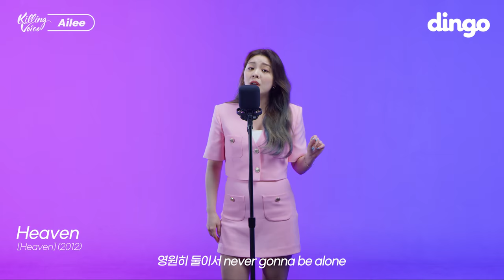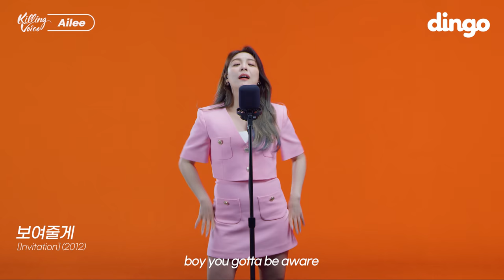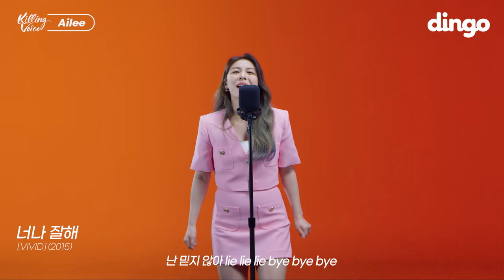에일리(AILEE)의 킬링보이스를 라이브로! - Heaven, 보여줄게, 저녁하늘, U&I, Higher, 노래가 늘었어, 손대지마, 첫눈처럼 너에게 가겠다, If youㅣ딩고뮤직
[킬링보이스] 16분동안 찐 Heaven..💕에일리 선곡 리스트 🎵

00:00 오프닝
00:43 Heaven
02:16 보여줄게
03:05 저녁하늘
04:15 U&I
05:38 Higher
06:56 노래가 늘었어
08:22 손대지마
09:08 너나 잘해
09:52 If you
10:26 우리 사랑한 동안
11:05 첫눈처럼 너에게 가겠다
13:10 Make up your mind
14:31 봄꽃